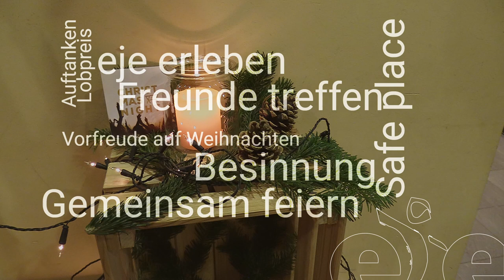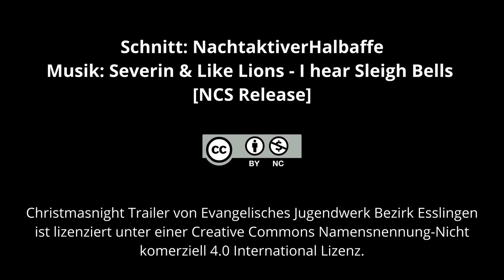Christmasnight Trailer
Der Ausschuss Junge Erwachsene lädt einmal im Jahr ein um zusammen Weihnachten zu feiern und dabei Freunde zu treffen.

Gute Musik, Impuls, lecker Essen und eine wertvolle Gemeinschaft gehören da fest dazu.